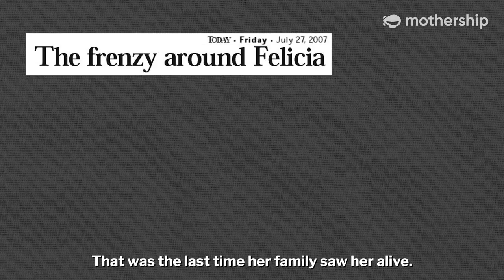Death of missing teen in Singapore: Locating Punggol Track 24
On 27 Jun. 2022, Ahmad Danial Mohamed Rafa’ee was charged with disposing of the corpse of Felica Teo in the vicinity of Punggol Track 24.

But where exactly is Punggol Track 24? How did it go unnoticed?